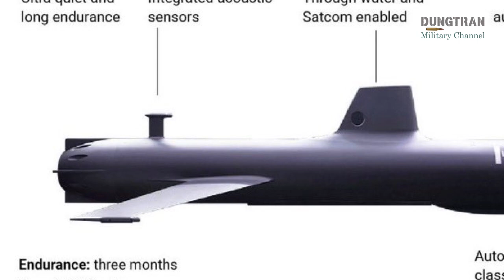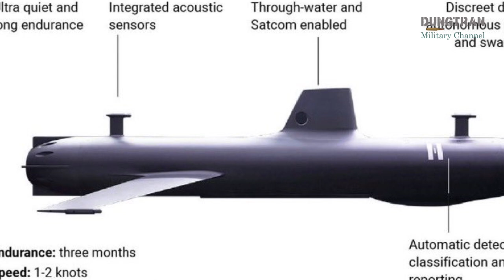SG-1 Fathom Revealed: This AI-Powered Glider Is 10x Smarter Than Human Sub-Hunters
The Royal Navy has just unveiled its most advanced undersea surveillance system yet — the SG-1 Fathom, an AI-powered, autonomous glider designed to silently patrol the ocean depths and hunt Russian submarines with unprecedented precision.

Originally built to monitor marine life, this sleek 1.95-meter-long glider has been reengineered for defense, integrating Helsing’s Lura AI — a revolutionary acoustic detection system that can identify enemy vessels 10x quieter and 40x faster than any human operator.

In this video, we break down:
🔹 How the SG-1 works
🔹 Why it’s a game-changer in modern naval warfare
🔹 Its role in NATO’s anti-submarine strategy
🔹 What makes it far more cost-effective than traditional patrols
🔹 The strategic importance of the North Sea, GIUK Gap, and Baltic Sea

As Russian naval activity surges and undersea infrastructure faces rising threats, the SG-1 Fathom may be the silent guardian reshaping the future of maritime defense.